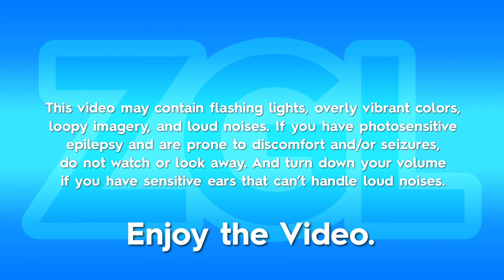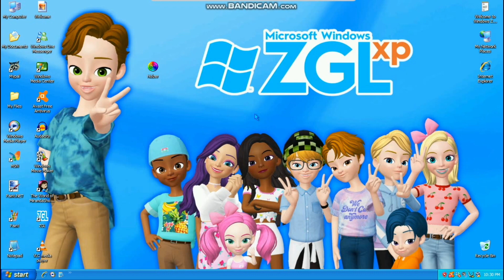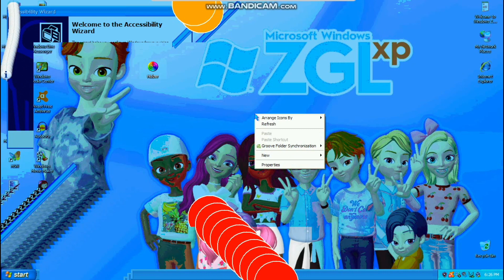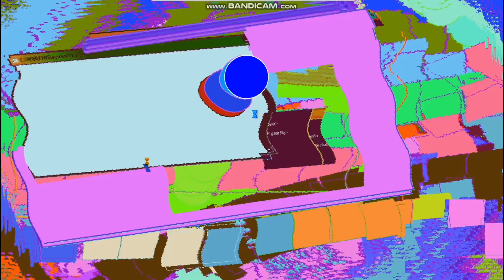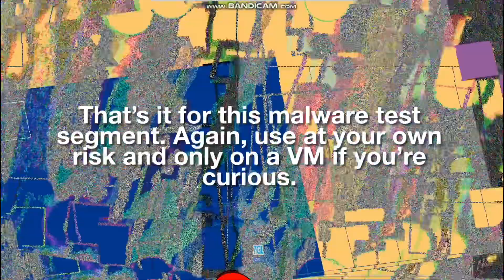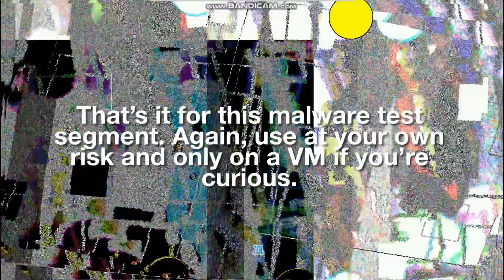ZGL XP Malware Test - Holzer.exe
EPILEPSY WARNING: FLASHING IMAGERY AND LOUD NOISES!

Credit to Dominik111 for the creation of this virus.